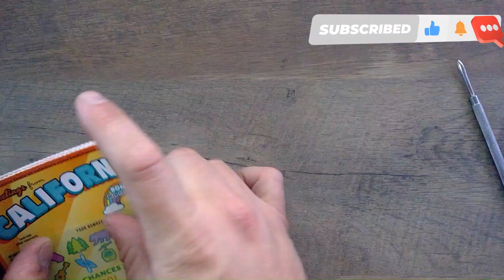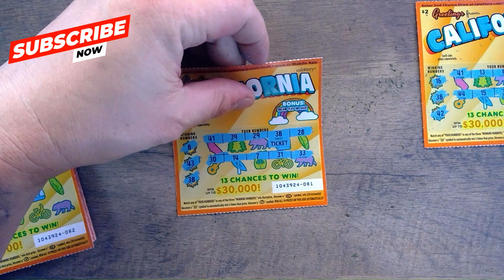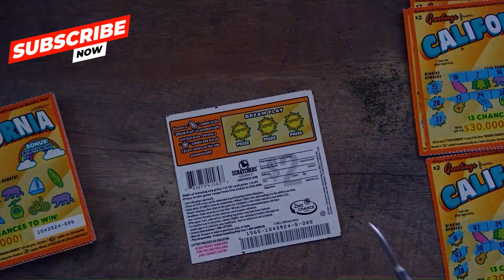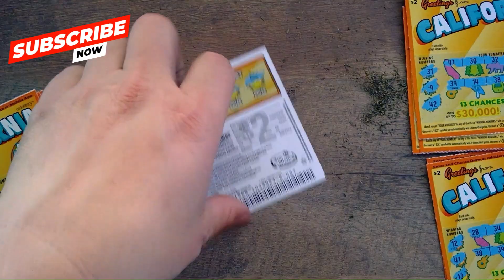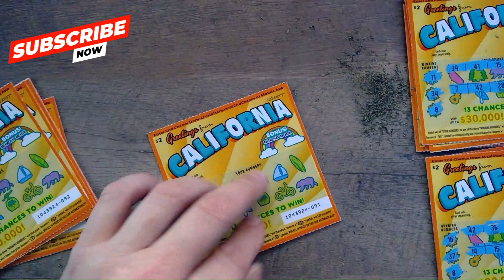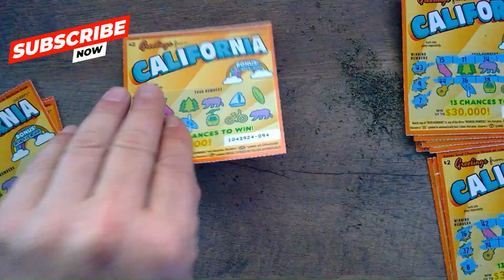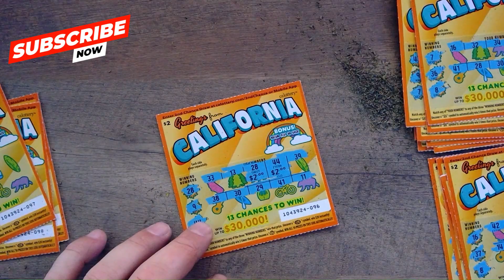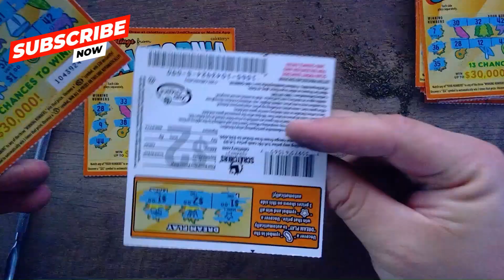FULL BOOK!!! of Greetings from CA Scratchers...PART #5 🤑🤯/ California Lottery, CA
We are still looking for the Life Changing Amount...WISH US LUCK!!!

Remember to comment if you can, it really helps the YouTube people push my channel to new viewers & helps the channel grow. I appreciate everyone for Tuning in & watching!!!

Remember its completely FREE and helps you see all my daily video's. We have set a huge goal of hitting 1k subscribers this year so we can start selling T-Shirt's and Merchandise with our logo on them.
         I appreciate all your guys help!!!

Thank You, Hope you all enjoy these fun CA Scratchers Video's!!!

Just remember to put GROUP SCRATCH or 50/50 RAFFLE in the NOTES with your NAME when you send the Money

Remember this is an entertainment channel and videos are intended for 18+ only. Remember to only gamble within your budget on any like Scratchers Scratchcards scratchofftickets SuperLottoPlus Powerball MegaMillions fantasy5ca Daily4 Daily3 DailyDerby HotSpot Bulls Eye CasinoSlot Machine's in Las Vegas or even an IndianCasino in California they all are addicting. If anyone has trouble gambling, you can still seek help. 👍

GOOD LUCK to EVERYONE on your own Scratcher Endeavor's!!!